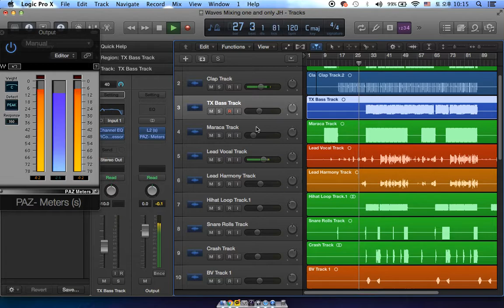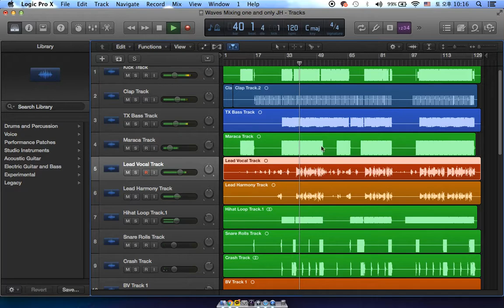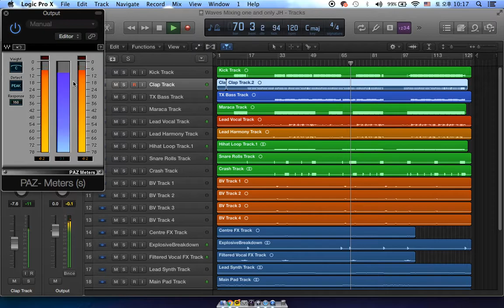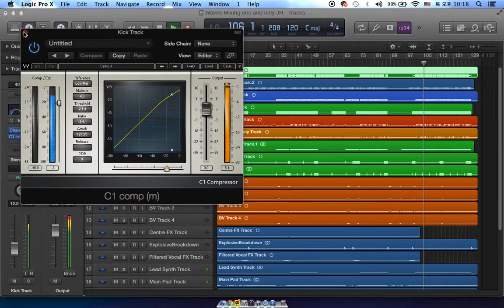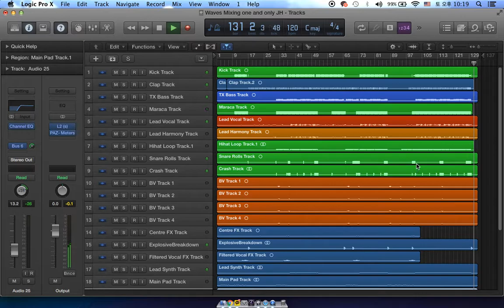One and Only Mixing by crazysinger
One and Only  제 마음대로 리믹스 해보았습니다.